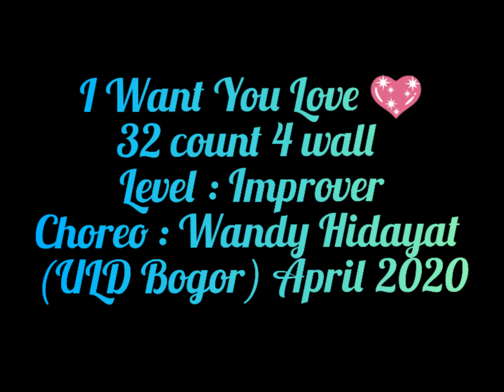I WANT YOU LOVE - Line Dance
32 Count 4 Wall
Level : Improver

Choreographer : Wandy Hidayat (ULD Bogor) April 2020

Dance by Meilin & Venny Chen